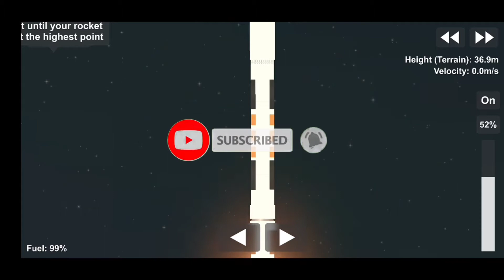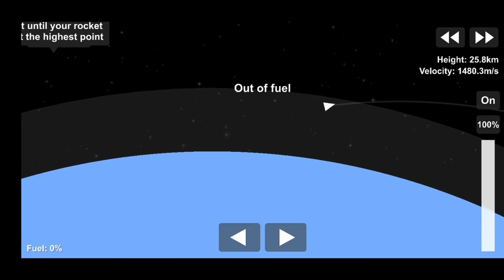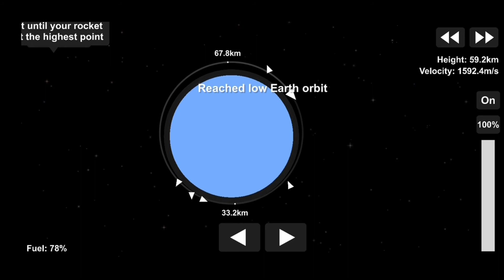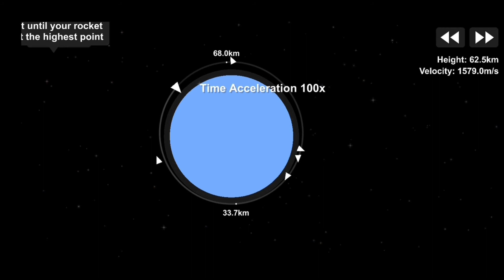Antares in Spaceflight simulator 1.5 | SFS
In this video , we are going to launch a Antares rocket in spaceflight simulator 1.5